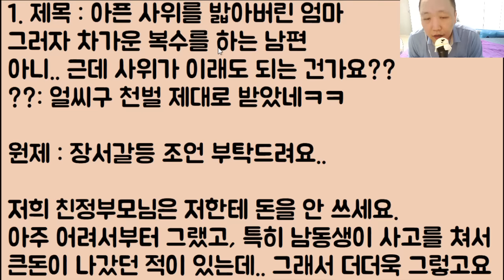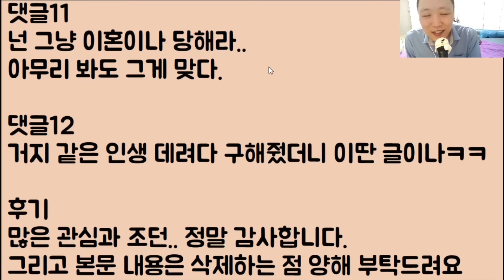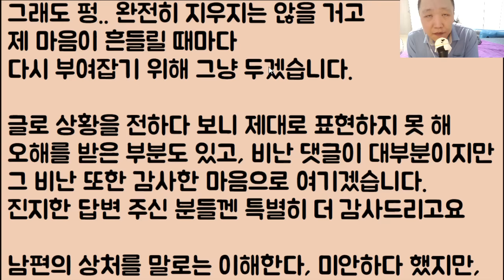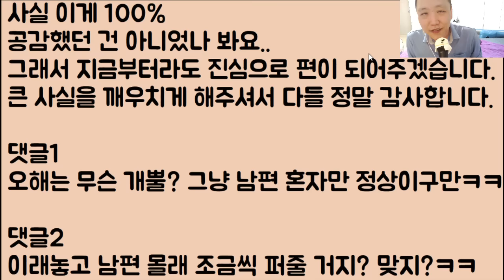[아이고 ㅋㅋ🤣🤣] 아픈 사위를 밟아버린 엄마.. 그러자 차가운 복수를 하는 남편.. 아니.. 근데 사위가 이래도 되는 건가요?? / ??: 얼씨구 천벌 제대로 받았네ㅋㅋ